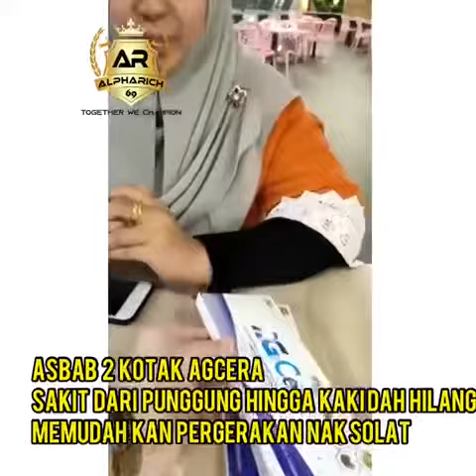Testimoni AG Cera.Sakit Lutut.WhatApps 601111983461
Asbab 2 kotak agcera
Sakit dari punggung hingga kaki hilang terus
MeMudah kan pergerakan nak solat